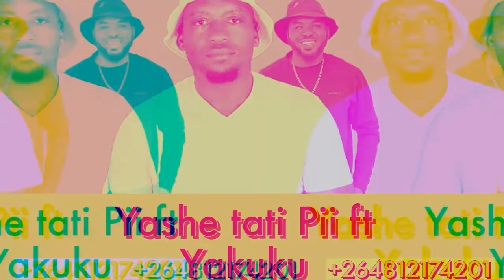Yashe tati Pii Ft Yakuku (OMUTHIGONA ASHUMA) Official audio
Watch out
YASHE TATI PII FT YAKUKU

Yashe tati Piii

OCHIPONGA CHA Namibia🥁🥁🥁🥁🥁🥁🥁🥁🥁🥁🥁🥁🥁🥁🥁🥁🥁🥁🥁🥁

Yashe tati Piii ©